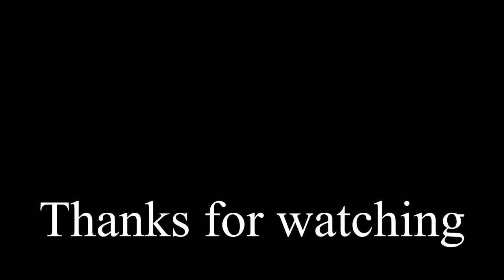1957 GMC| MIDLOTHIAN, TEXAS